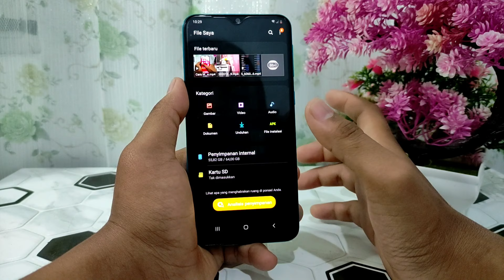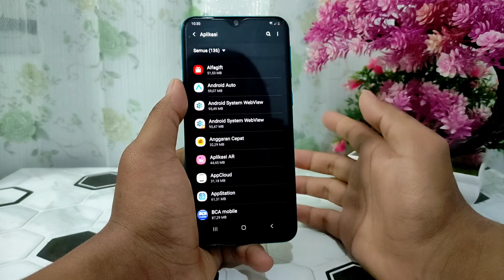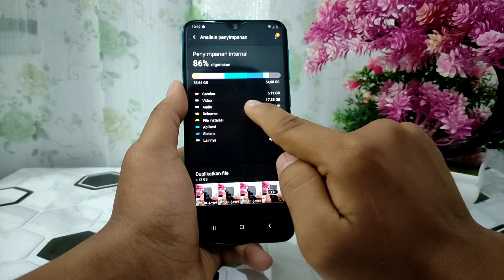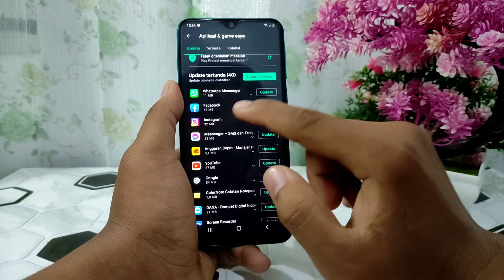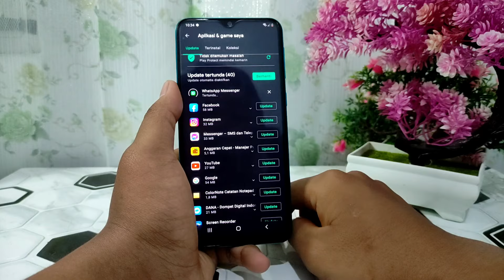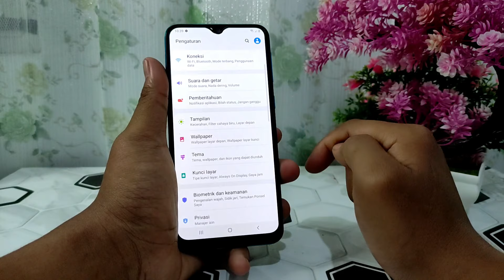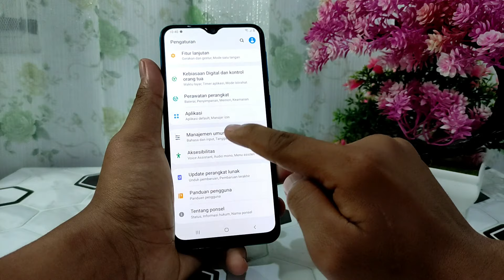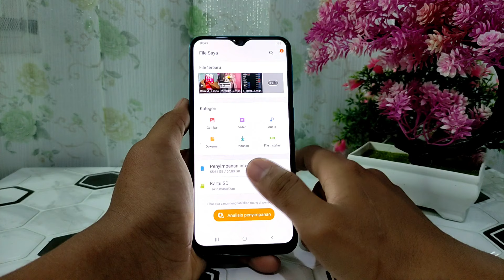Cara Mengatasi HP Samsung Lemot Di HP Samsung A11, A01, A10, A21S dan Lainnya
Video tentang mengatasi HP Samsung yang lemot, lelet, patah patah, leg agar menjadi lancar kembali. Penyebab HP Samsung lemot bisa disebabkan banyak hal dan banyak solusi yang bisa kita lakukan. HP Samsung yang lelet ataupun lemot dapat mengganggu aktivitas harian kita. Berikut cara mengatasi HP Samsung lemot di HP Samsung A11, A01, A21S, A10, A20, A30 dan Samsung lainnya